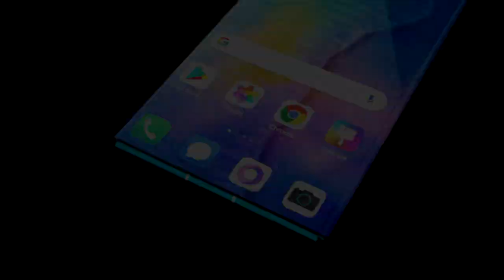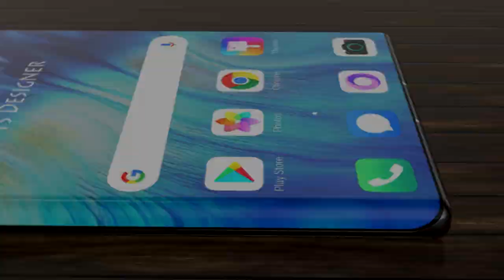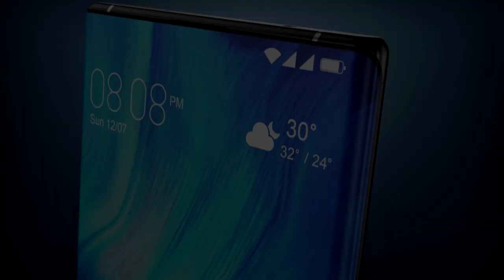Huawei mate 40 Pro Trailer Concept Introduction,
Huawei Mate 40 Pro Details
6.6 inch OLED Display, Gorilla Glass 6
Huawei continues to equip its devices with stunning displays and it is no different with the Mate 40 Pro as well. The device features a 6.6-inch notched OLED display that is perfect to consume visual content on. The screen offers a resolution of 1176 x 2400 pixels at a pixel density of 405 ppi. The display has an under-display fingerprint reader and also features Corning Gorilla Glass 6 for protection against scratches and minor damage.

Kirin 990 Chipset, Rear Quad Camera
Great performance is something you can expect out of the Mate 40 Pro as it features the flagship-grade Kirin 990 chipset, made in-house by Huawei. The SoC features a Mali-G76 MP16 GPU that handles the graphics processing. The phone runs on EMUI 10, which is Huawei s custom Android ROM offering Android 10. The device packs 8GB of RAM with 256GB of onboard storage. The camera is one of the highlights of the Mate 40 Pro thanks to the AI-packed quad shooter setup on the rear. You get a 48MP primary lens and a40MP telephoto lens, an 8MP ultrawide camera, as well as a 5MP depth sensor. As expected, the night mode and zoomed images are excellent on the Mate 40 Pro. For selfies, the phone has a 32MP selfie camera that can take some great portrait shots. You can shoot 4K videos on the rear camera but you re limited to full HD videos with the front camera.

5000mAh Battery, 40W Fast Charging, Connectivity Options
Battery life and charging speed have both been strong features of Huawei s high end phones and the Mate 40 Pro lives up to the reputation with its 5000mAh battery and 40W fast charging capabilities. Connectivity options include dual band WiFi, Bluetooth 5.0, Wi-Fi 802.11 a/b/g/n/ac, and A-GPS. The phone features both a USB Type C port and a 3.5mm jack for wired headphones.

Huawei Mate 40 Pro Price In India
The Huawei Mate 40 Pro price in India is expected to be Rs. 93,990. The Huawei Mate 40 Pro launch is scheduled for October 19, 2020. The 8GB 256GB model is expected to be priced at around Rs. 93,990 and will be available in three color options.